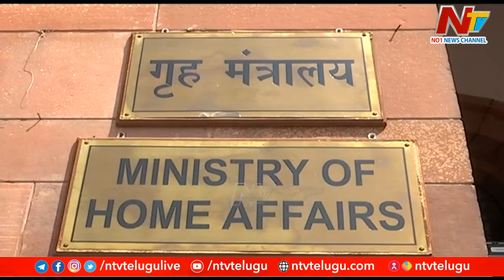తెలుగు రాష్ట్రాల విభజన సమస్యలపై ముగిసిన కేంద్ర హోంశాఖ సమావేశం | Ntv